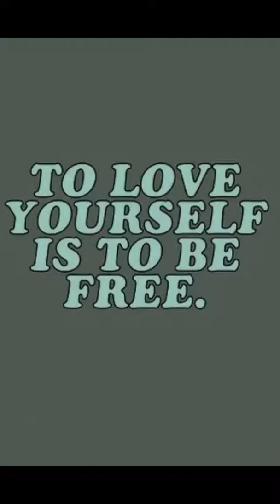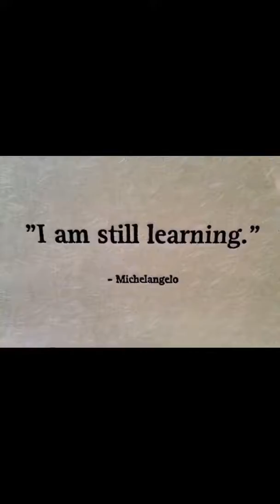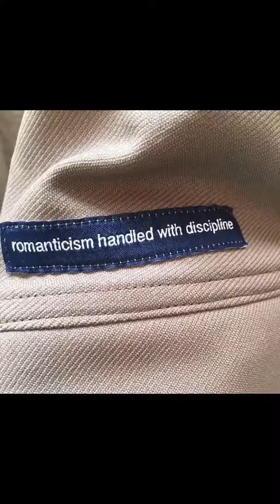Destroying Everything Seems Like the Only Option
♫ Madonna - Die Another Day
Made with Flipagram